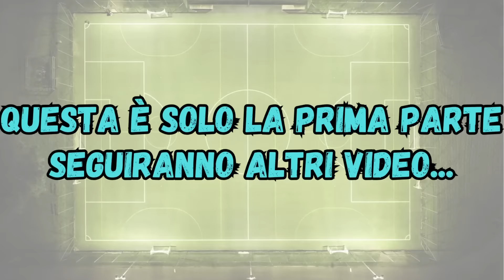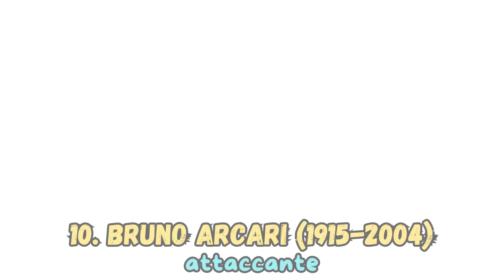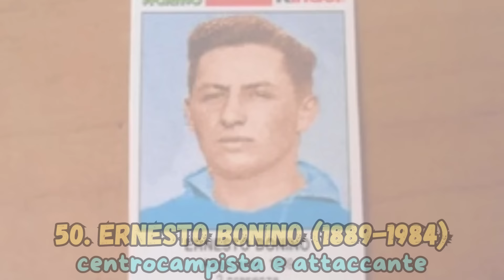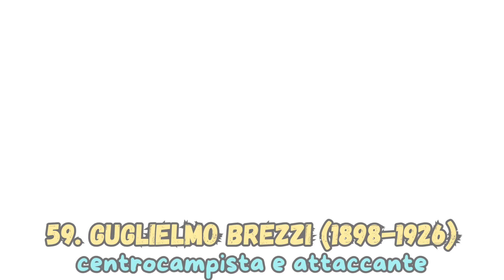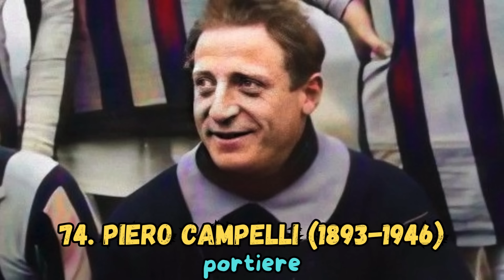100 Calciatori MORTI della NAZIONALE ITALIANA di Calcio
Grazie